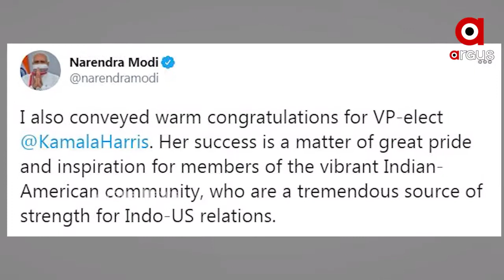ଆମେରିକାର ନବନିର୍ବାଚିତ ରାଷ୍ଟ୍ରପତି ଜୋ ବାଇଡେନଙ୍କୁ ଫୋନ କରି ଶୁଭେଚ୍ଛା ଜଣାଇଛନ୍ତି ପ୍ରଧାନମନ୍ତ୍ରୀ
ଆମେରିକାର ନବନିର୍ବାଚିତ ରାଷ୍ଟ୍ରପତି ଜୋ ବାଇଡେନଙ୍କୁ ଫୋନ କରି ଶୁଭେଚ୍ଛା ଜଣାଇଛନ୍ତି ପ୍ରଧାନମନ୍ତ୍ରୀ।ଭାରତ-ଆମେରିକା ମଧ୍ୟରେ ରଣନୀତି ନେଇ ନିଜର ପ୍ରତି ବଦ୍ଧତାର ପୁନାରବୃତ୍ତି କରିଛନ୍ତି । ଏହା ବ୍ୟତୀତ କୋଭିଡ-19 ମହାମାରୀ, ଜଳବାୟୁ ପରିବର୍ତ୍ତନ ଭଳି ଗୁରୁତ୍ୱପୂର୍ଣ୍ଣ ପ୍ରସଙ୍ଗରେ ମଧ୍ୟ ଆଲୋଚନା କରିଛନ୍ତି । ତେବେ ଏହାସହ ମୋଦି ନବନିର୍ବାଚିତ ଉପରାଷ୍ଟ୍ରପତି କମଳା ହେରିସଙ୍କୁ ମଧ୍ୟ ଅଭିନନ୍ଦନ ଜଣାଇଛନ୍ତି .